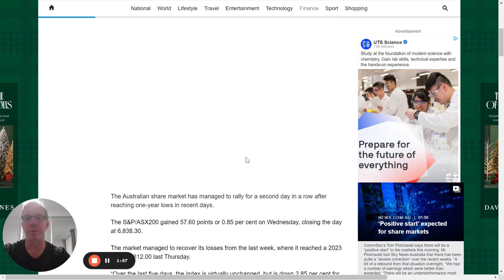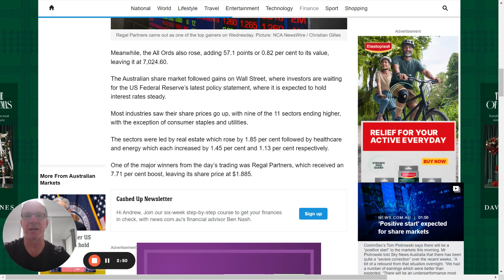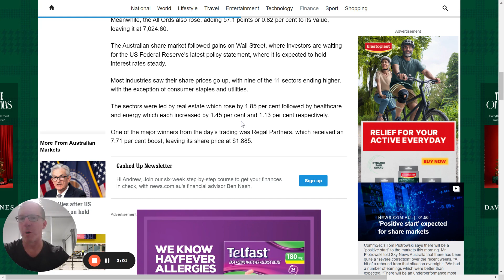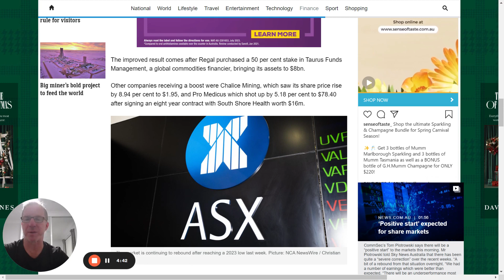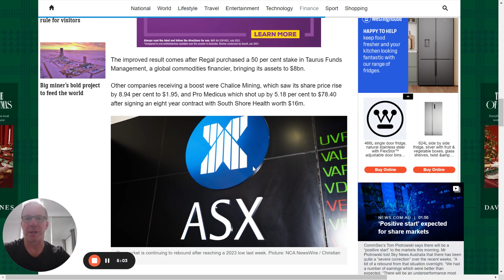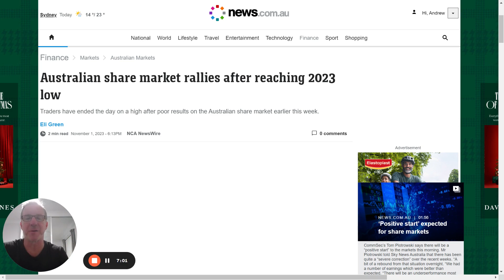Woody's Weekly Wisdom Episode 35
📈 Have you ever thought or said somethig out loud that a matter of days later happens?

It's time to dive into this week's edition of 'Woody's Weekly Wisdom' as we explore the latest financial news impacting your money management!

In the spotlight this week, I'm doing a quick discussion on the October effect in the stock market and what that means for your wealth decisions.

The key takeaway from this article can be summarised in one word, ACTION.

Join us in this week's episode as I explain the October effect, the lead up to the Santa rally and explore the potential impacts on your money management and wealth creation strategies.

Don't miss out on valuable insights that could help you make informed financial decisions! 💼💡

Woody's got your back when it comes to navigating the financial landscape. 💪💰